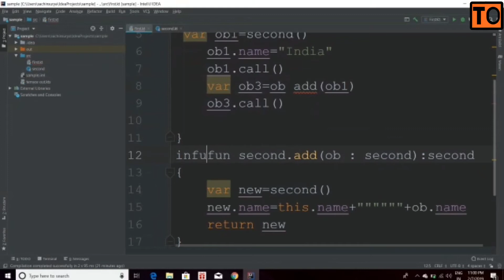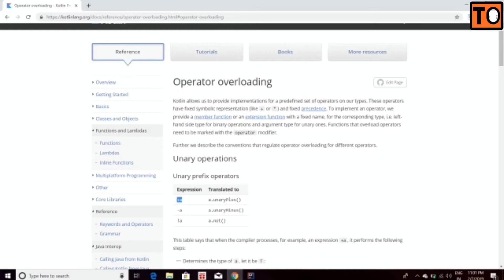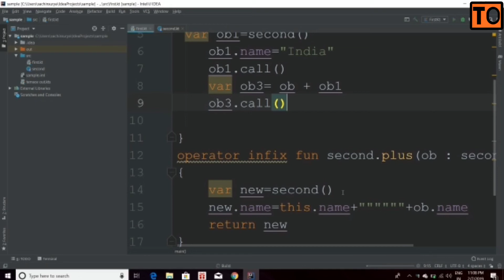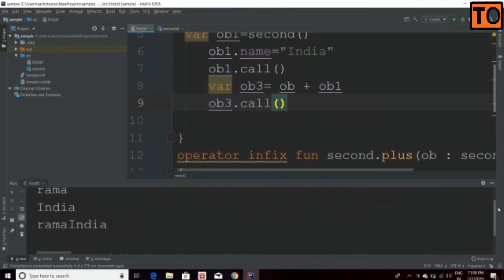Kotlin Tutorial | #21 | Infix And Operator Overloading | Tamil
concept of Infix And Operator Overloading.